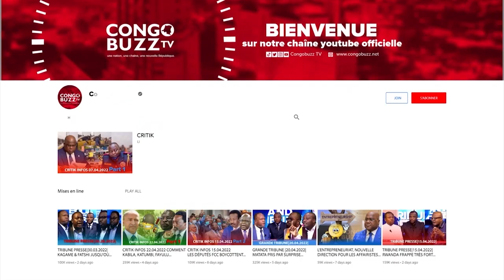UN RDV TANT ATTENDU A LA FIKIN PROPHETE EMMANUEL DODY MONTRE SA GRANDEUR